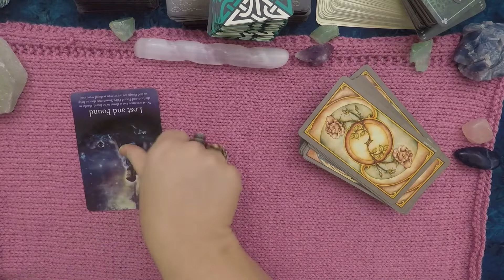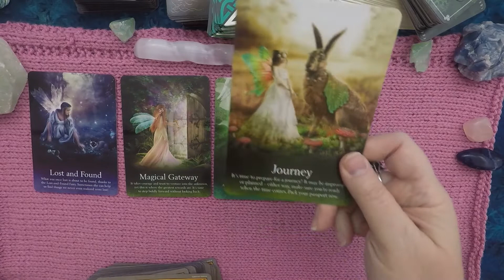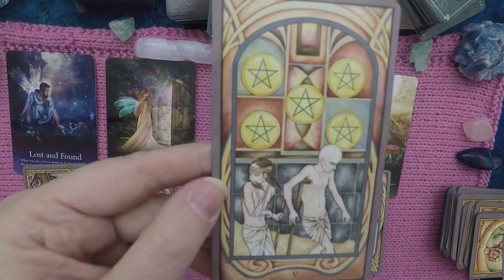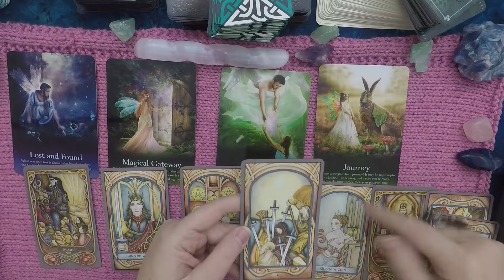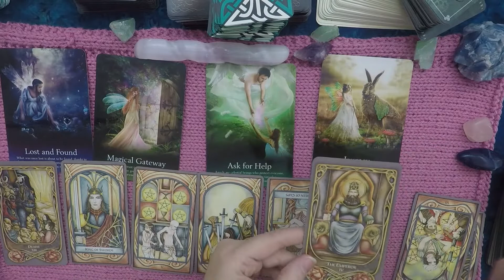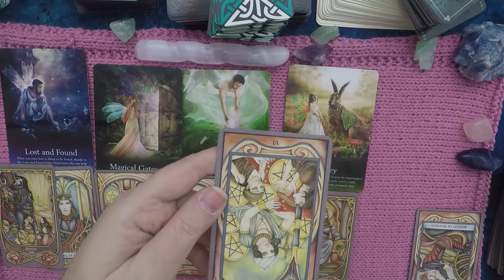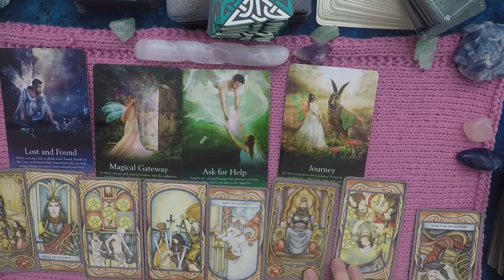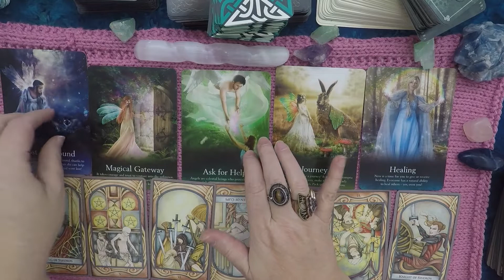LEO Weekly Tarot Reading for January 10th - 16th 2021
This General Reading is meant as a weekly, heads up type of reading for the zodiac collectives mid January 2021.

The time frame is 7-10 days. Time is fluid so take it as it resonates for you.

***I am not scheduling Personal Readings at  this time. I'll let everyoneknow when my schedule opens up for that in February. ***